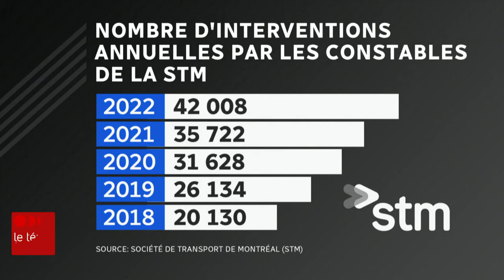Sécurité dans le métro : les constables auront du poivre de Cayenne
Radio-Canada a appris que les constables spéciaux du métro pourront utiliser du poivre de Cayenne dès mercredi (4 octobre 2023).

La décision du conseil d'administration de la Société de transport de Montréal (STM) ne sera applicable qu'en cas de circonstance exceptionnelle.

Le reportage de Pascal Robidas